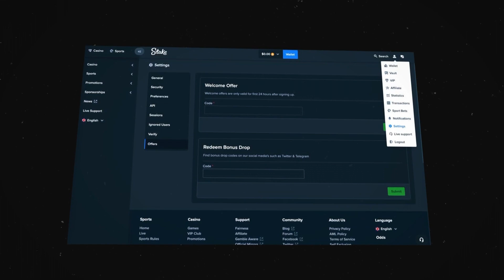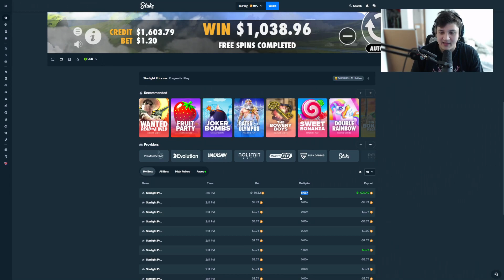STARLIGHT PRINCESS PAID MY BIGGEST WIN! (SENSATIONAL)